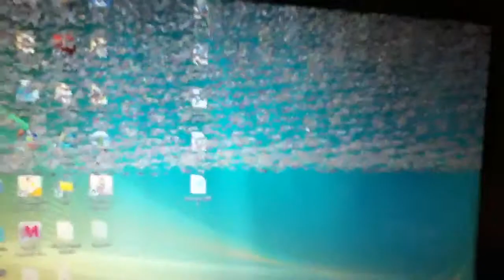Gateway NV52 laptop screen glitch, problem with windows?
I don't know, I encountered this today while exiting sims 3. It has happened one other time as well.